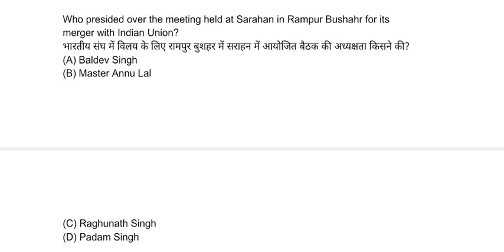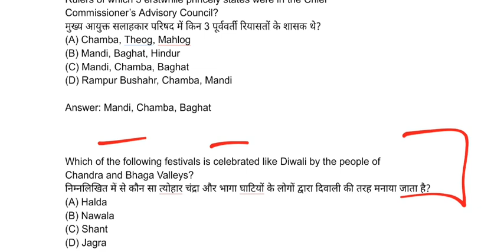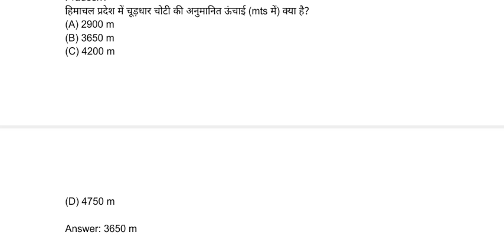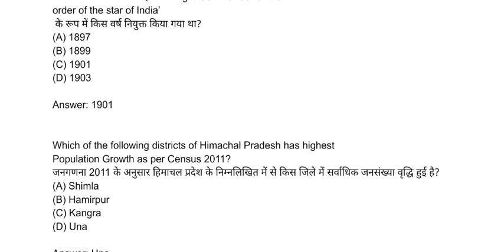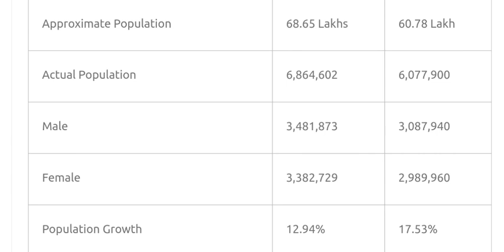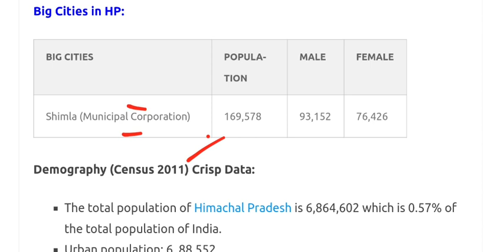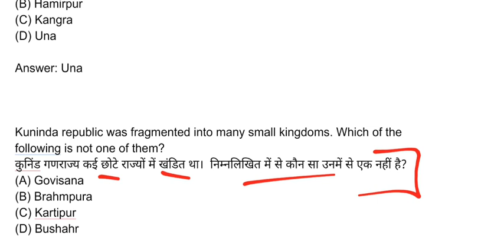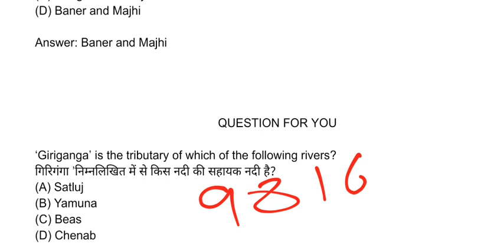HP GK (HIMACHAL KNOWLEDGE) हिमाचल सामान्य ज्ञान